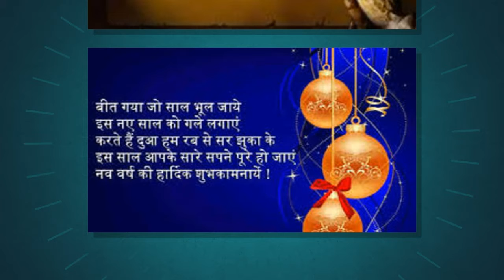Happy New Year !! New Year Wishes !! Hindi whatsapp status video 2018